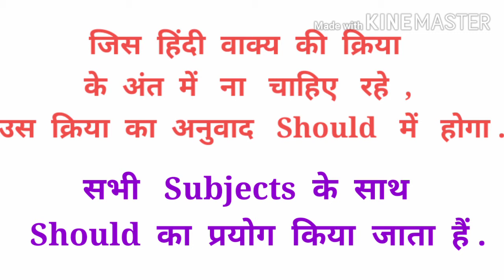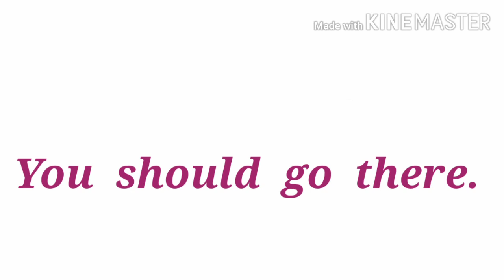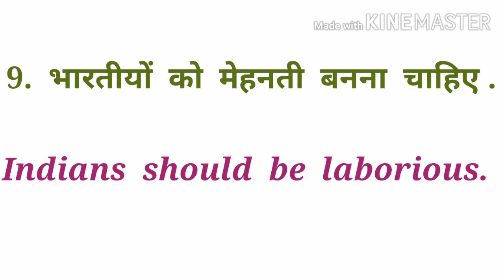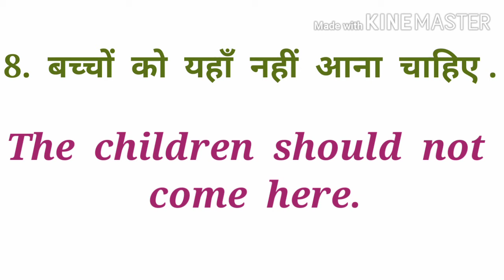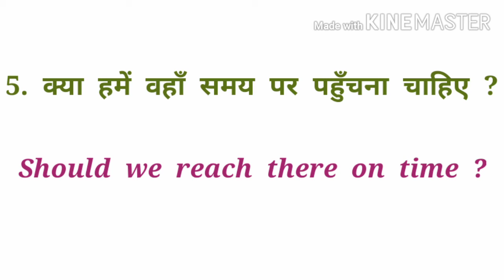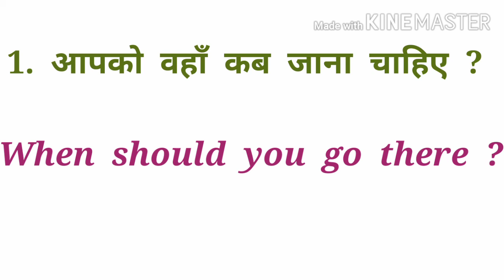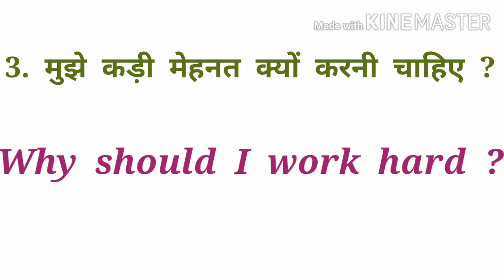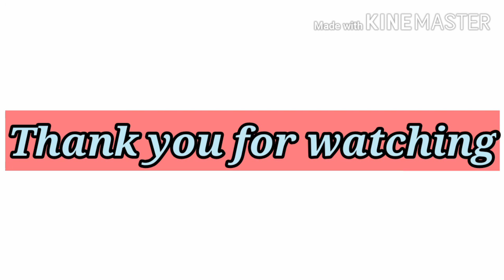Modal Verb' Should ' चाहिये | Should का प्रयोग सीखियें | Rules and example | scc cgl , bank.upsc.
Modal Verb' Should ' | Should का प्रयोग सीखियें | Rules and example | scc cgl , bank.upsc.mts, ma
 maine aaj ki video mein shold ka use sikhya hai | ye video maine aap ke liyebanyi hai taki aap should ka use sikh sake kyoki modal verb mostly exam mein aati hai |

1.  आपको  वहाँ  जाना  चाहिए . You  should  go  there.
 2. उसको  प्रतिदिन  व्यायाम  करना  चाहिए . He  should  take  excercise  everyday.
3.  मुझे  कड़ी  मेहनत  करनी  चाहिए . I  should  work  hard.
4.  हमें  सदा  सत्य  बोलना  चाहिए . We  should  always  speak  the  truth.
5.  हमें  वहाँ  समय  पर  पहुँचना  चाहिए . We  should  reach  there  on  time.

1.  आपको  वहाँ  नहीं  जाना  चाहिए . You  should  not  go  there.
2.  उसको  प्रतिदिन  व्यायाम  नहीं  करना  चाहिए . He  should  not  take  excercise  everyday.
3.  मुझे  कड़ी  मेहनत  नहीं  करनी  चाहिए . I  should  not  work  hard.

1.  क्या  आपको  वहाँ  जाना  चाहिए  ? Should  you  go  there  ?
2.  क्या  उसको  प्रतिदिन  व्यायाम  करना  चाहिए  ? Should  he  take  excercise  everyday  ?
3.  क्या  मुझे  कड़ी  मेहनत  करनी  चाहिए  ? Should  I  work  hard  ?

# use of should in sentences |
# should meaning in hindi